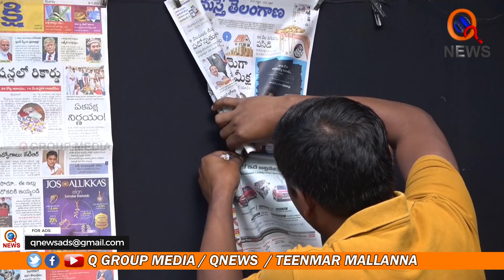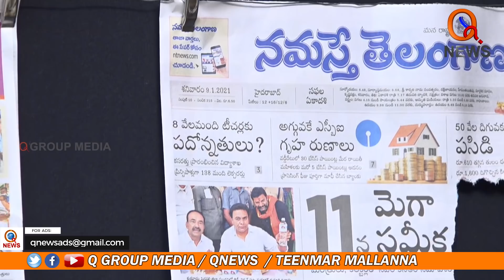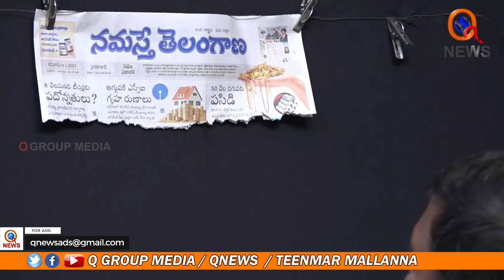తీసేయంగ మిగిలింది ఇదీ.. ఇగ మ్యూజియంలో చూడాల్సిందే